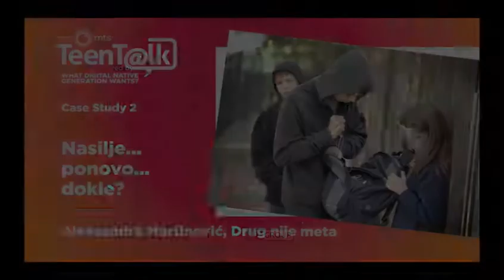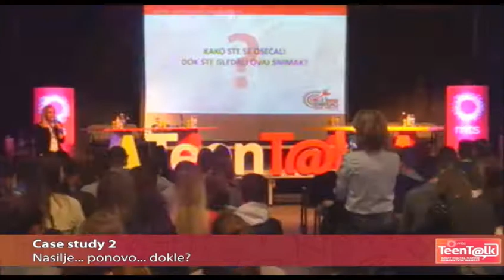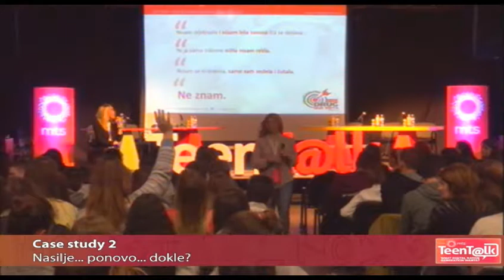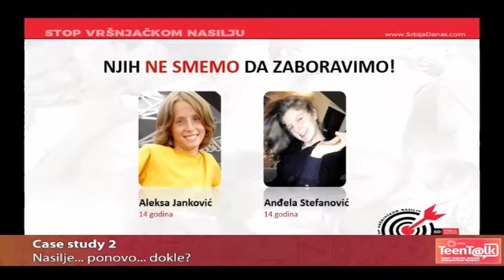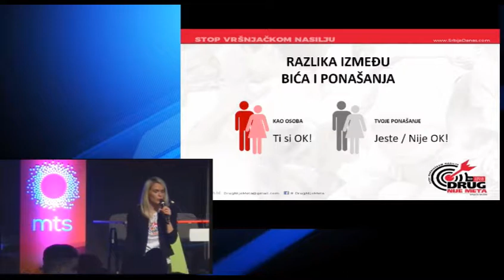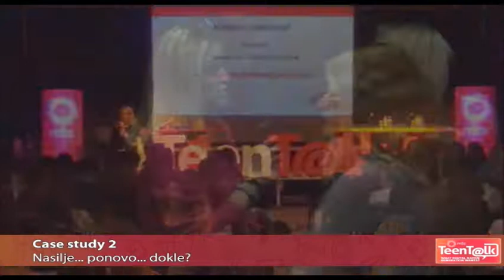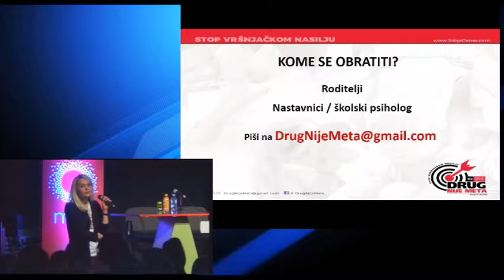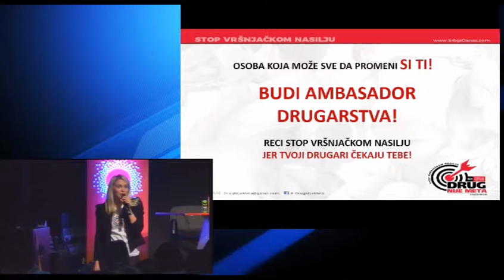TeenTalk2017 - Case Study 2 - Drug nije meta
Case study 2 / Nasilje... ponovo... dokle?

Aleksandra Martinović, Drug nije meta